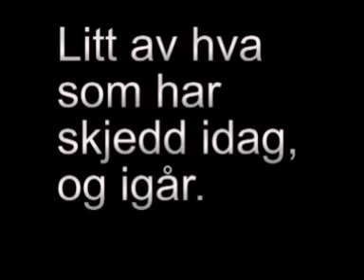Norge rundt med trappebloggen!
Trappene er tilbake!
NO COPYRIGHT INFRIGMENT INTENDED. FOR ENTERTAINMENT ONLY!